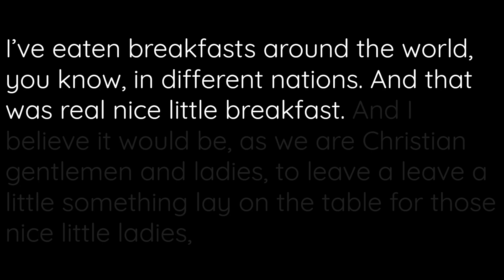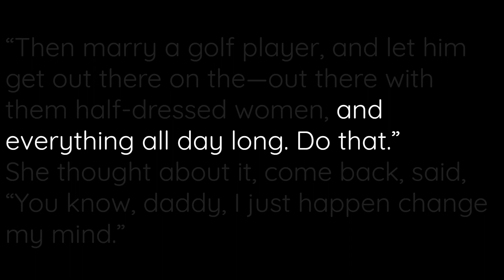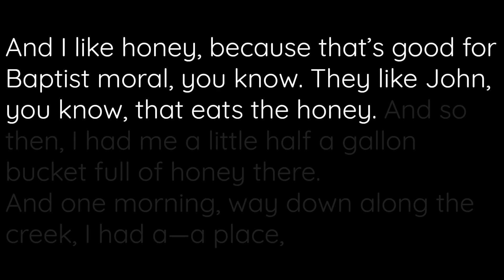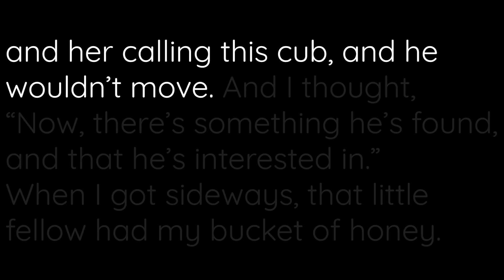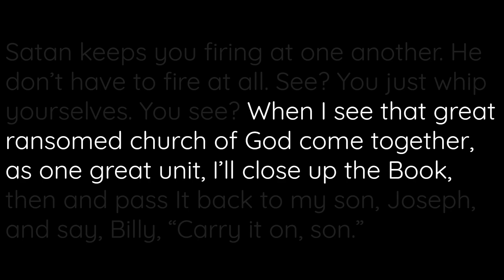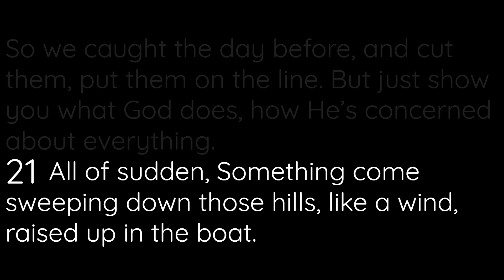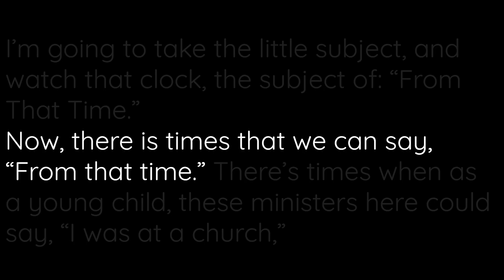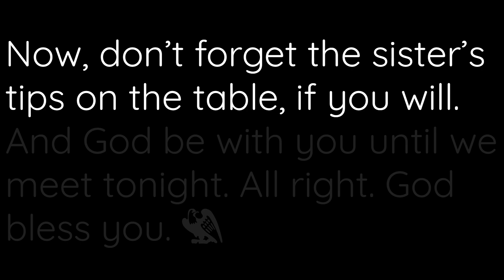From That Time by Reverend William Branham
Preached on Saturday morning, the 15th of April 1961 at the Illinois Wesleyan University in Bloomington, Illinois, U.S.A